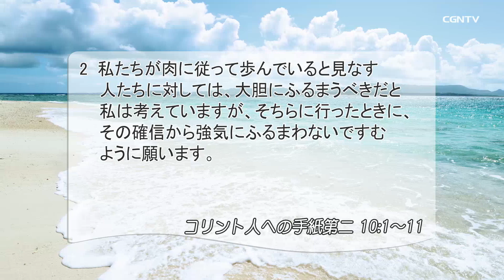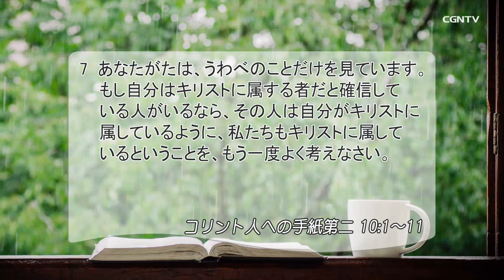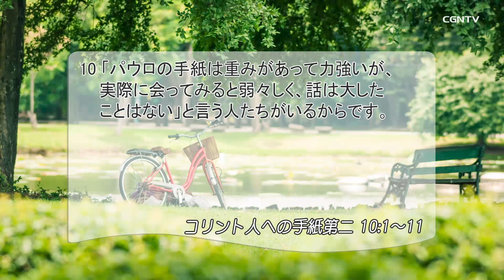[リビングライフ]神の力で行い、教会を建てる働き人(コリント人への手紙第二10:1-11)｜齋藤篤牧師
⛪日本基督教団 仙台宮城野教会[宮城]｜齋藤篤牧師